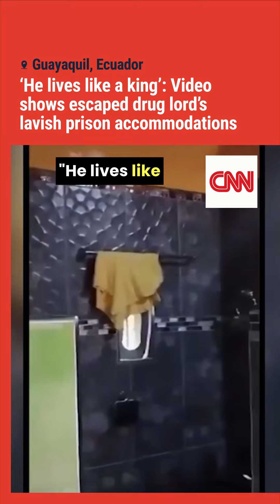Drug lord's lavish prison accommodations revealed in Ecuador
What's life like for an imprisoned drug kingpin in Ecuador?

The powerful drug kingpin known as El Fito escaped from prison last month, setting off a cascade of violence across the country including a live takeover of a TV station that made international headlines.

So who is El Fito? Check out some incredible reporting from our partners:

Watch local and global news from 400+ channels. Haystack News is your go-to for news, from local coverage to global current events. It’s the best way to watch a variety of coverage, all in one place, and absolutely free.

Choose the categories, sources and topics that matter most to you to customize your newscast.

Explore channels like Business and International News with stories from only the most trusted news channels including ABC News, CBSN, Newsy, AP, CNET, Euronews, Cheddar, CBC, Reuters, Bloomberg, and more local news coverage than any other streaming service.

Take a deep dive into important topics and trends with dedicated channels that bring coverage from all over the world together in one convenient spot.